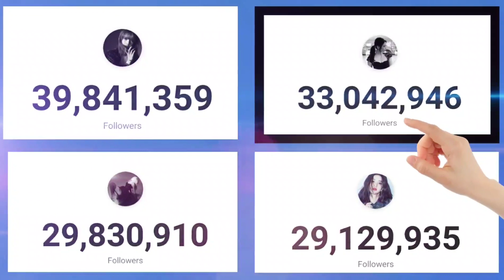ฉลองไอจี เจนนี่ blackpink ยอดผู้ติดตามig แตะทะลุ 33ล้าน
ฉลองไอจี เจนนี่ blackpink ยอดผู้ติดตามig แตะทะลุ 33 ล้าน
ฉลอง เจนนี่ blackpink ผู้ติดตามig ถึง 33 ล้าน
เจนนี่ blackpink
ข่าว เจนนี่ blackpink